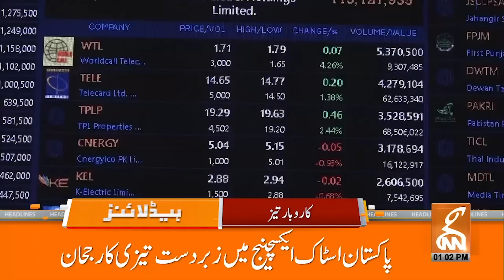Court big Action | Good News | News Headlines | 01 PM | 14 June 2024 | GNN